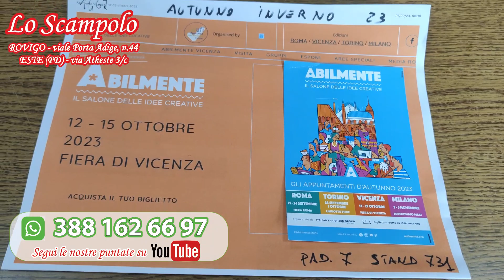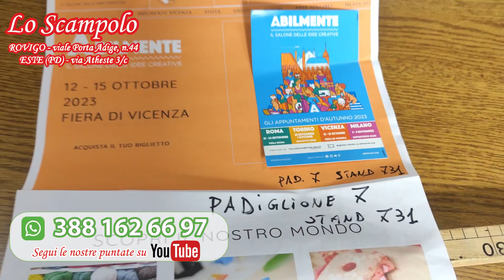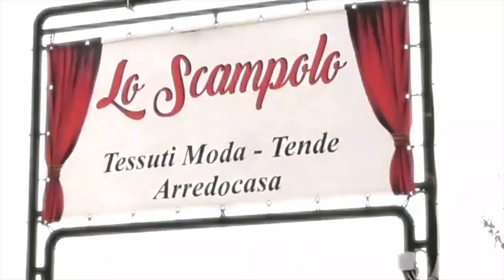LO SCAMPOLO DANY FASHION THERAPY - Puntata N.219 🎥 Tessuti Sartoriali e Abbigliamento Moda 🇮🇹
🇮🇹 Ciao care amiche! Nuova diretta dove vi mostriamo i nuovi arrivi a prezzi bassissimi
Puntata N.219 🎥 Tessuti Sartoriali e Abbigliamento Moda 🇮🇹
Dany FASHION-THERAPY !!!
PUNTATA N.219 DEL 10 OTTOBRE 2023 - Lo Scampolo di Antonioli - 🇮🇹 TESSUTI SARTORIALI E ABBIGLIAMENTO MODA 🇮🇹
Spedizione da 6,50€ in TUTTA ITALIA
CONTRASSEGNO COMPRESO!